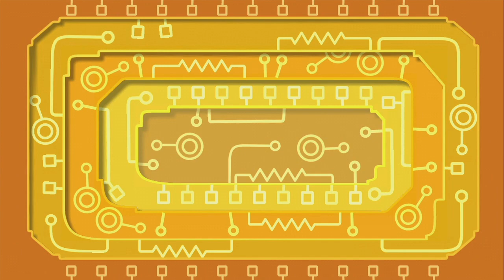Let's Play Viva Piñata: Trouble in Paradise, ep 103: Something that isn't a bird